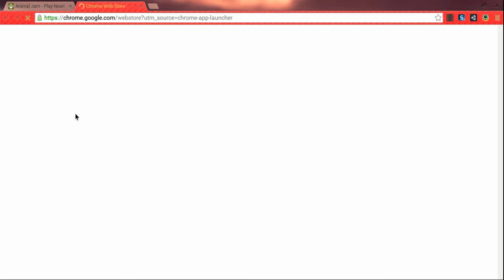Playing Animal Jam with friends!